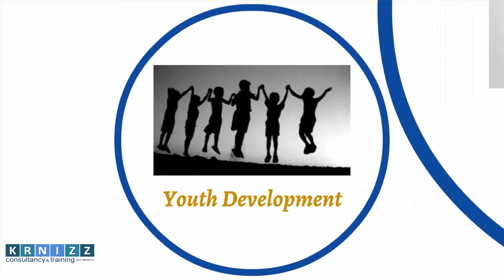KRNIZZ Consultancy & Training Video Promo (Video Promotional Teaser)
MOCKUP VIDEO

Title: KRNIZZ Consultancy & Training Video Promo
Code: VP001
Client: KRNIZZ C&T
Technique: motion graphic
Software: Sparkol VideoScribe, Adobe Premier Pro, After Effect
Editor: ig @ainnie_queenings

More artwork visit QueeNing Studio